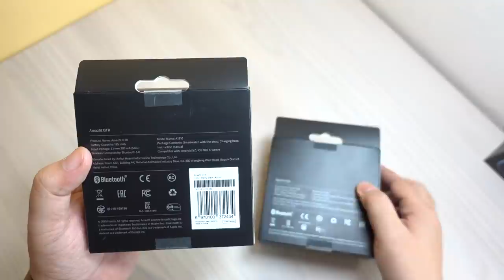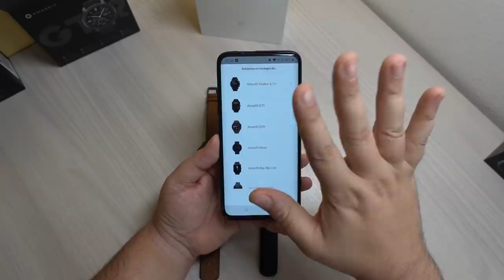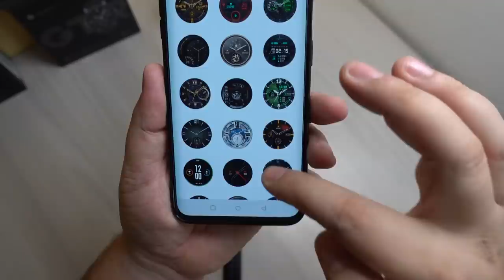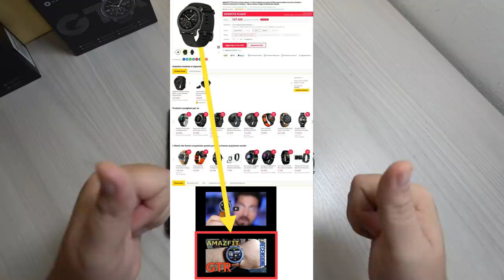AMAZFIT GTR 42mm E CONFRONTO CON...???